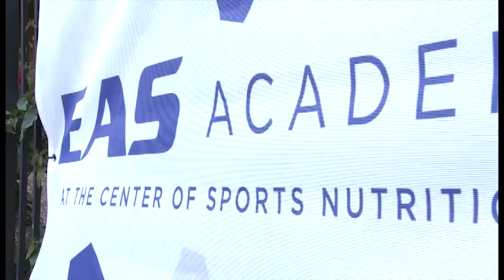EAS Academy: "performance nutrition" resource center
EAS Academy provides invaluable research and downloadable presentations for performance nutrition professionals, among them Sports RDs, athletic trainers, strength & conditional coaches and personal trainers.  Abbott Nutrition VP Keith Wheeler, PhD, describes the type of assets EAS Academy provides, and why they do so.  Produced for EAS Academy by the Collegiate & Professional Sports Dietitians Assn. October 2011.